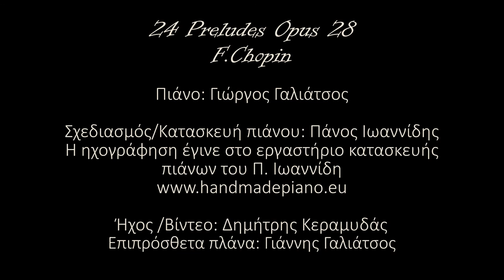F. Chopin 24 Preludes Opus 28 | G.Galiatsos | Handmade Piano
Giorgos Galiatsos performs Chopin (24 Preludes opus 28). Recorded at "Handmade Piano" workshop on custom made Concert Grand piano designed and reconstructed by Panos Ioannidis.
Ο Γιώργος Γαλιάτσος ερμηνεύει τα 24 Πρελούδια έργο 28 του Σοπέν.
Η ηχογράφηση έγινε στο εργαστήριο "Handmade Piano" σε Concert Grand επαγγελματικό πιάνο, σχεδιασμένο και ανακατασκευασμένο από τον Πάνο Ιωαννίδη.

Ηχογράφηση/ βιντεοσκόπηση: Δημήτρης Κεραμυδάς.